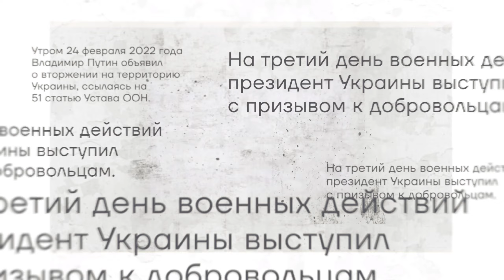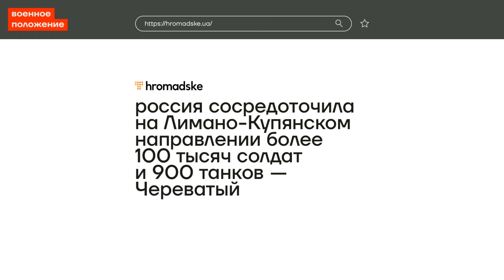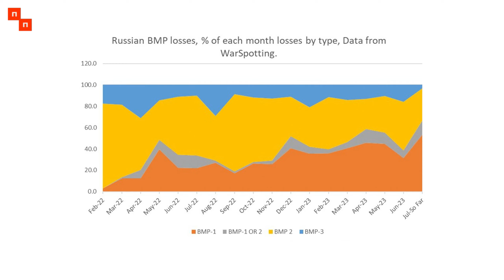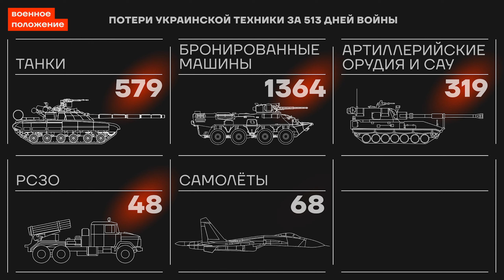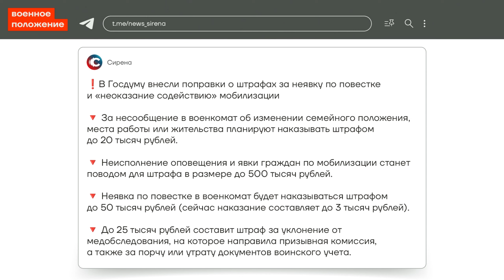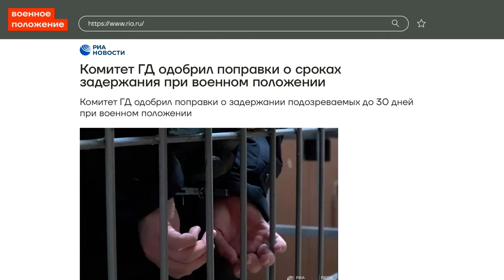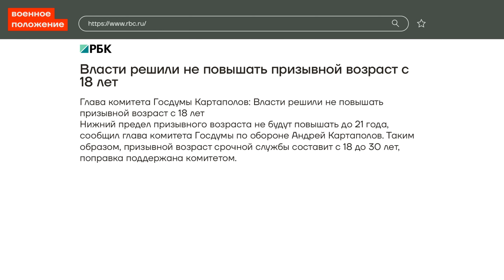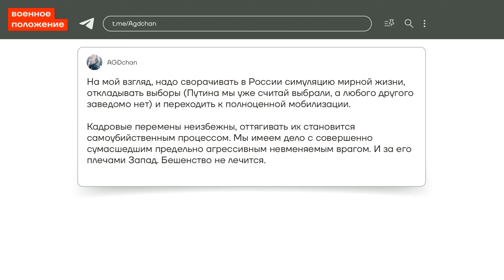❗️ ВОЕННОЕ ПОЛОЖЕНИЕ | РАКЕТЫ ПО КРЫМУ | МОБИЛИЗАЦИЯ: НОВЫЕ ПРАВИЛА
Сегодня поговорим о наступлении российских войск, боях на юге и ударах по Крыму и Керченскому мосту. Рассказываем, как российские власти готовятся к новой волне мобилизации, проходимся по данным о потерях и главной потере ультрапатриотов — Стрелкове-Гиркине.

Украинская армия начала использовать кассетные боеприпасы, а Путин объявил, что зерновая сделка прекращается. Госдума решила увеличить штрафы за неявку по повестке и поддержала идею во время военного положения задерживать подозреваемых в преступлениях на 30 суток.

🔻 Bitcoin
3QzYvaRFY6bakFBW4YBRrzmwzTnfZcaA6E
🔻 Ethereum
0x314aC71aEB2feC4D60Cc50Eb46e64980a27F2680 "
🔻 Monero
42e1hkdsTHUUWSM24jVgLTH4MDJPMbNS1XDt7rK36dTBSKweohz9FSWKAAoqHLN9nSVgocnSnkR2AaLMWtsrmAoQGPdWSE1
🔻 Zcash (Z-адрес)
zs1x0f6ccg9njmkahy03kup0fujdgp5pthv2nug7mwe0luj54mxal60ttym4aex3fnmj900yqtqcl5
🔻 USDT
0x9A4B20a7909Af03dd8B4f28A419840F9715E1F73

Таймкоды

00:00 Начало
01:00 Новости военных действий
04:04 Крымский мост был подорван второй раз
06:04 В Крыму был взорван большой склад боеприпасов
07:47 2,5 тысячи вагнеровцев перебросили в Беларусь
09:45 Потери сторон за прошедшую неделю
14:32 Госдума повысила штрафы за неявку в военкомат
16:21 Власти решили сделать призывным возраст с 18 до 30 лет
18:37 На Игоря Гиркина завели уголовное дело об экстремизме
20:29 Как Z-пропаганда отреагировала на взрывы в Крыму
22:48 Итоги недели